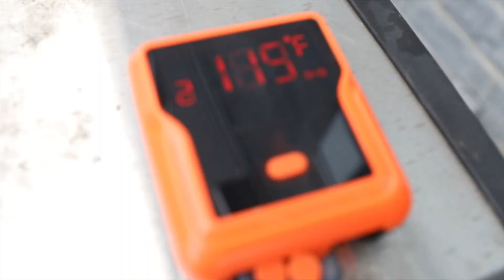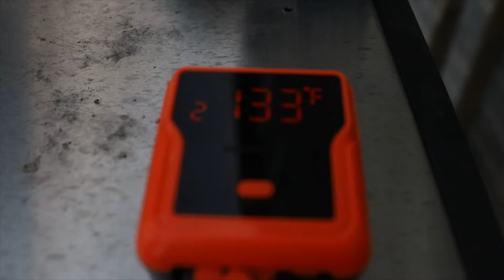How NOT to Reverse-Sear a Steak | RIB STEAK - T BONE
Reverse Sear Steak